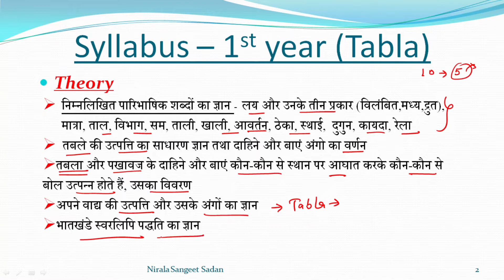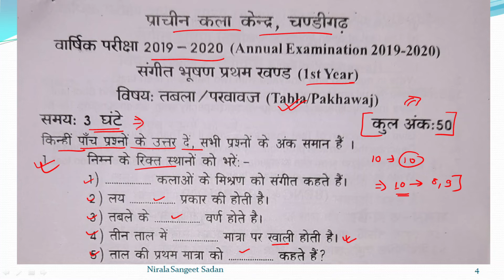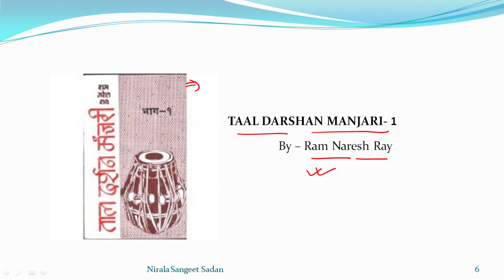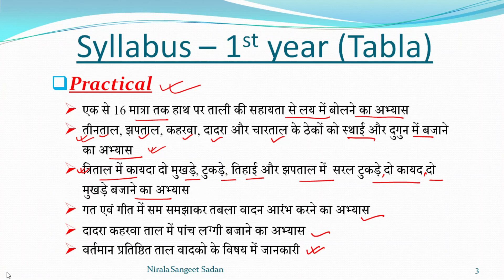Syllabus - pracheen kala Kendra Chandigarh | Tabla - 1st year | Nirala Sangeet Sadan Rosera